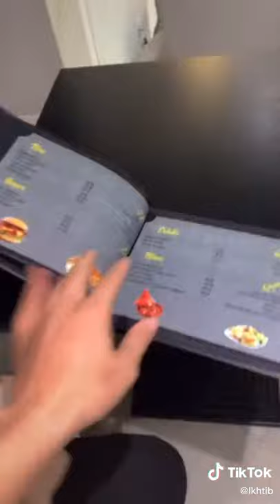13 janvier 2021